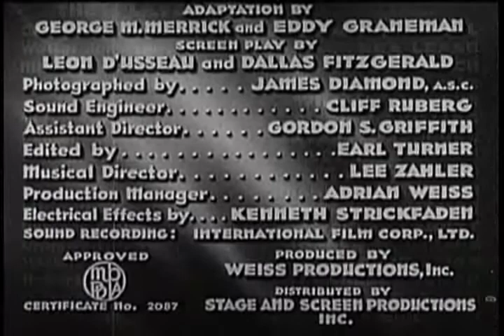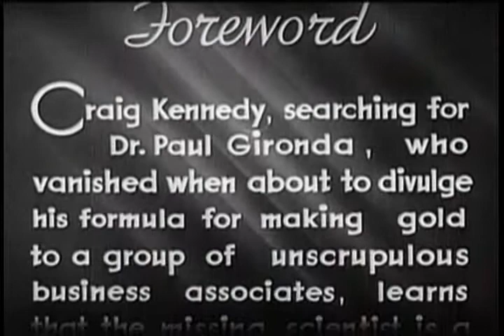The Clutching Hand 9 Evil Eyes | OLD HOLLYWOOD CLASSIC FILM | FULL FREE TO WATCH